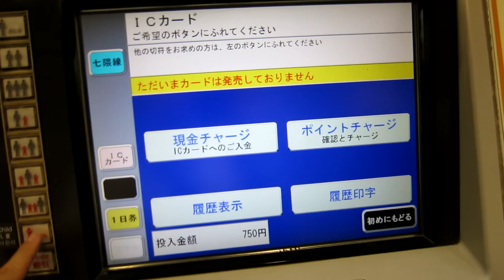地下鉄七隈線天神南駅券売機切符購入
地下鉄七隈線天神南駅